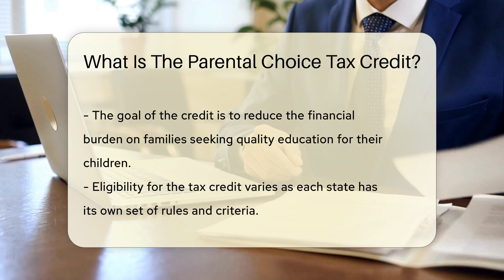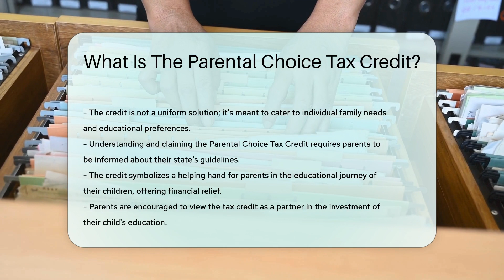What Is The Parental Choice Tax Credit? - CountyOffice.org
What Is The Parental Choice Tax Credit? Unlock the potential of educational choices for your family with the Parental Choice Tax Credit! This video dives into the financial support that can help you select the best schooling option for your children. Whether you're considering public, private, or homeschooling, this tax credit offers the flexibility to choose a path aligned with your values and educational aspirations.

From tuition to textbooks and even tutoring, the Parental Choice Tax Credit is designed to ease the financial burden and broaden the horizons of your child's educational journey. However, eligibility varies from state to state, and understanding the specific criteria is crucial. Join us as we navigate the ins and outs of this tax credit, providing you with the guidance to claim what you're entitled to.

Don't let financial constraints limit your child's education. Watch our video to empower yourself with the knowledge to make informed decisions and utilize the financial aid available to you. For more detailed information on eligibility and claiming the credit, be sure to explore the resources we've gathered for you.